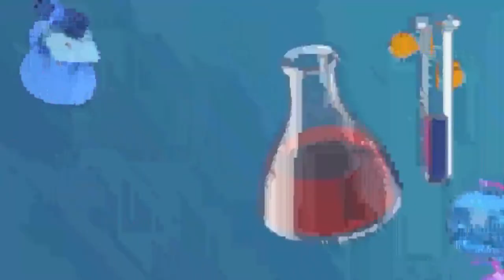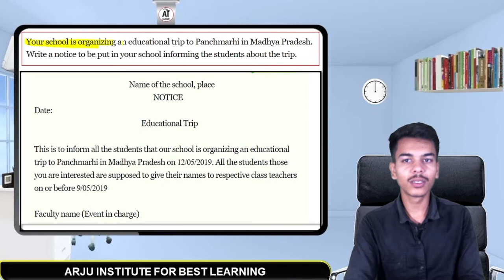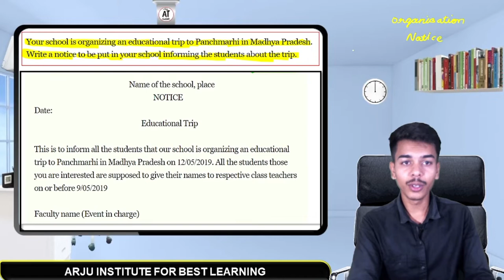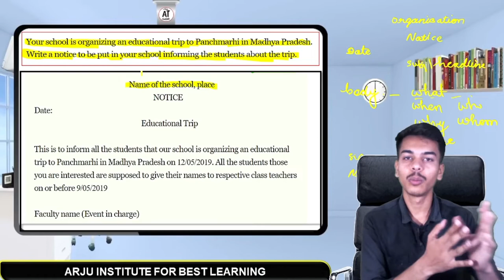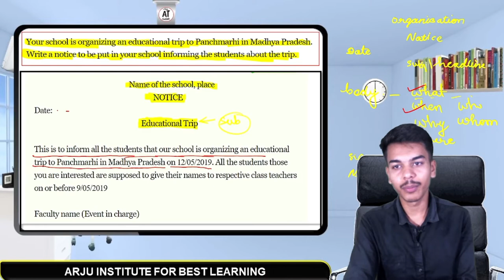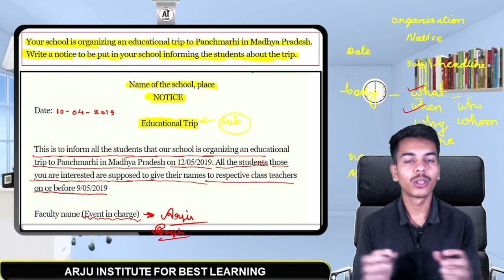#2 Notice for 'The Educational Trip' / Notice for Education Trip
learn English
speaking English
speak English
English grammar sentences
how to write perfect hand written note book
hand written note book

My gears
1.📷 camera